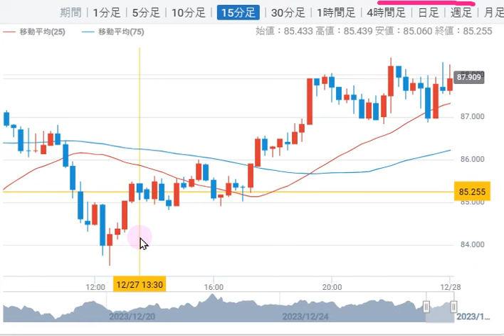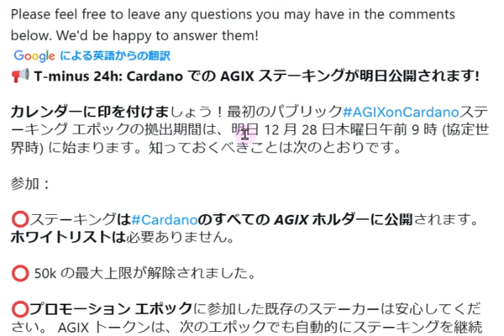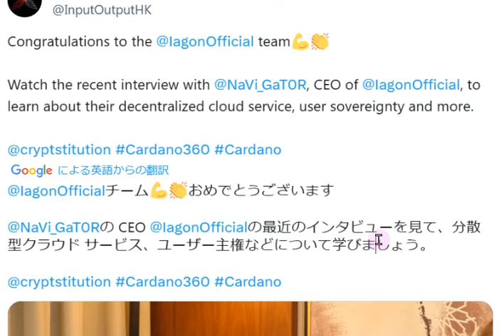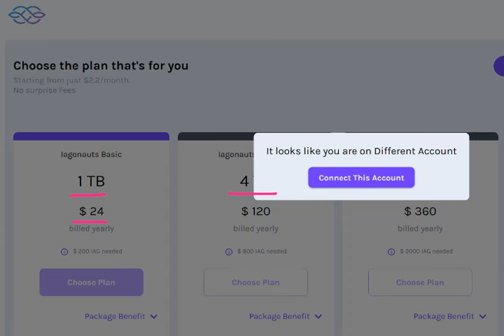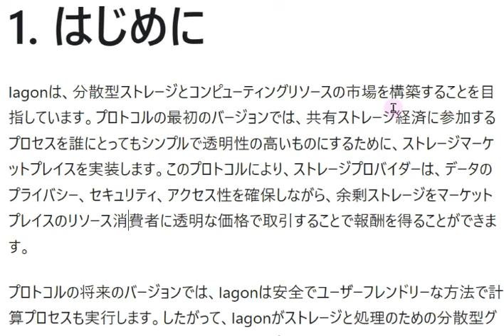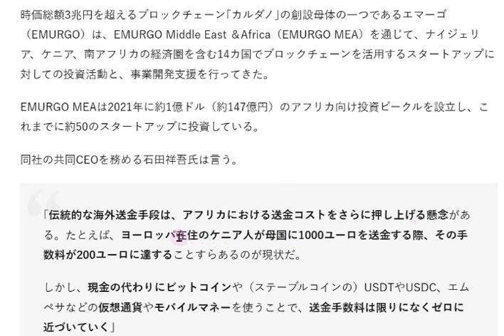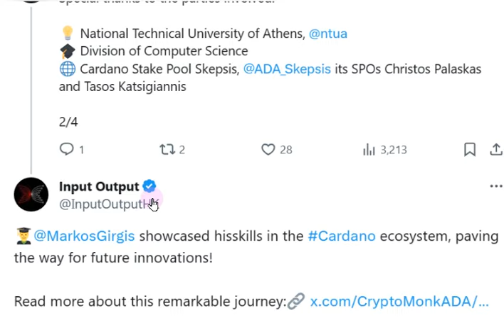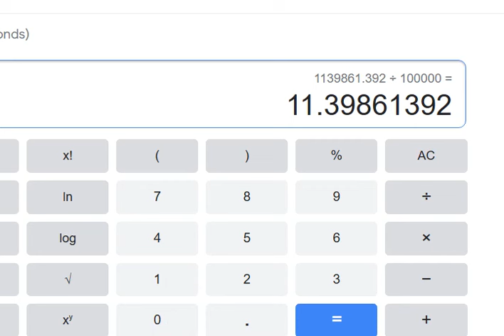【カルダノADA 10万円勝負!】20231227 第1734回 ついに稼働！カルダノ分散ストレージ 1,239,861円 （+1139.8%)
■エチオピアが財政破綻　↓12/26
　▼日経記事

■weiss rating カルダノは現在４位のB評価！12/27

■チャールズ動画翻訳　戦わなければ支配される！　↓12/23

■カルダノ財団がペトロブラスと提携　↓12/20

■エマーゴ　teamzを共同主催!　2024 4/12-13 　↓12/14

■カルダノの分散化を流動性民主主義で理解する　coffeePoolさんブログ↓12/10

■業界の2024年予測　　12/11
　▼バイナンス　コインポスト記事

■期待のイザナミプロジェクト　フェーズ１完了↓12/7

■年内最後！ミートアップ＆懇親会12/16　↓12/4

■ビットコインは時価総額９位に上昇　BITTIMES記事↓　12/5

■カルダノADAウェブ両替可能に！　↓12/1

■自民党DAOハッカソン　前回11/22の記事　↓11/29

■チャールズAMA YUTAさん編集記事　↓11/28

■カルダノは機関投資家による採用の波に乗る態勢を整えています! ↓11/2

■ワイオミング州での戦い　ステーブルトークンはイーサリアムか？↓10/22